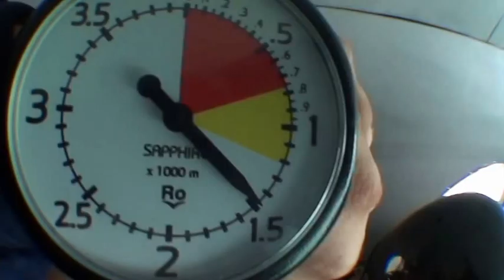Bagoly repül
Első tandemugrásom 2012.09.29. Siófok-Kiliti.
MI-8 helikopter, 4000m, 49 sec szabadesés, 222 km/h csúcssebesség.